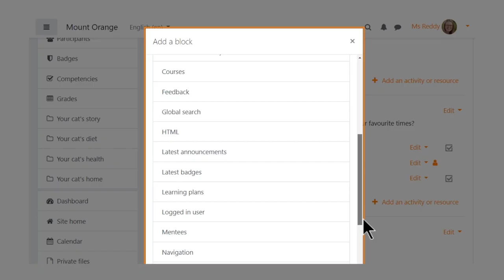Use the “Random Glossary Entry” Block to create a more dynamic course | Moodle Community Top Tips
Moodle Community Top Tips

Laia J., Consultant, from Spain, has a top tip for Teachers and Course Developers
Use the “Random Glossary Entry” Block to create a more dynamic course. Set up the” Days before a new entry is chosen” option to “1” if you’d like to show one entry per day. If you prefer to display a new entry every time the page is refreshed, then set it to “0”. This configuration is useful to display entries from a glossary with contents such as “Tip of the day”; “Did you know…”, “Meet your classmate”; “Word pronunciation of the day”, Frequently Asked Questions, “Image of the day”, “Quote of the week”.